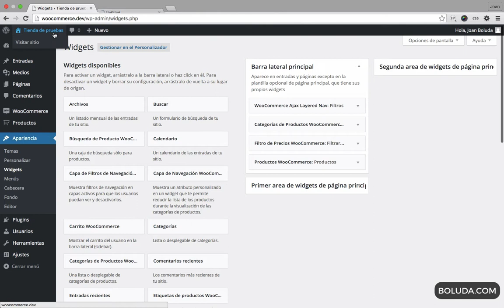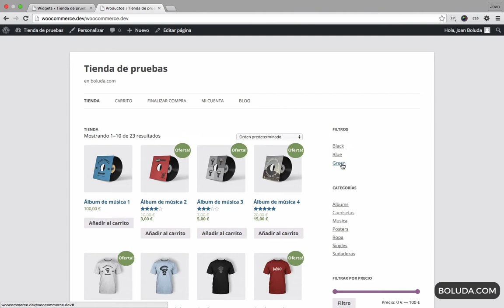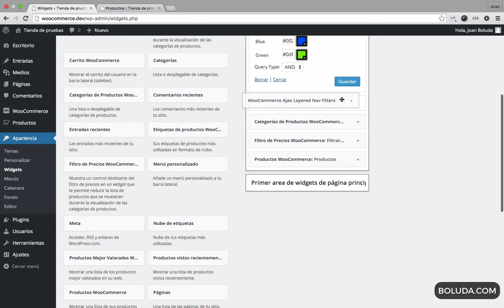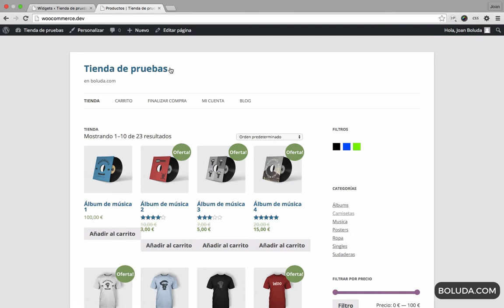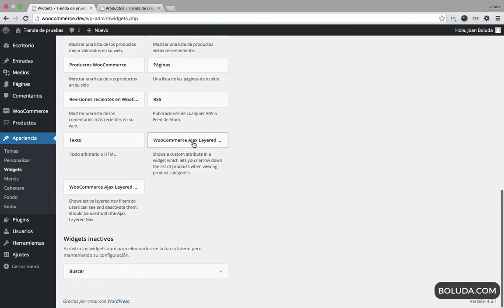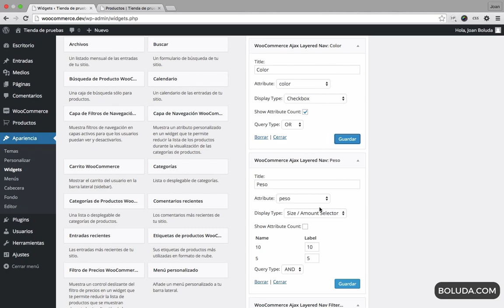Filtrar productos en WooCommerce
Utilísimo plugin para WooCommerce que te permite filtrar productos según las variables que te interesen, como por ejemplo talla, color, etc.